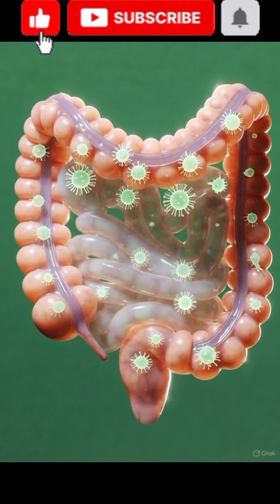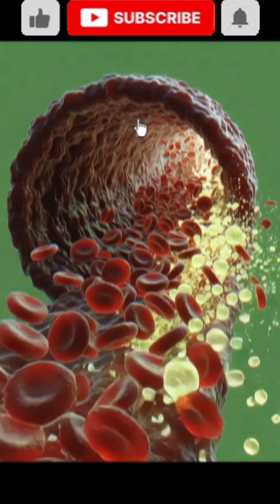Watermelon Fruit Water Inside the Body | Hydration & Energy in 60 Seconds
watermelon fruit water benefits, what watermelon water does to your body, watermelon water digestion, hydration drink for summer, electrolytes in watermelon water, watermelon water for gut health, watermelon water brain function, watermelon water muscle recovery, watermelon water side effects, blood sugar spike from watermelon water, watermelon allergy symptoms, 3d medical anatomy animation, nutrient absorption intestines, hydration and energy video